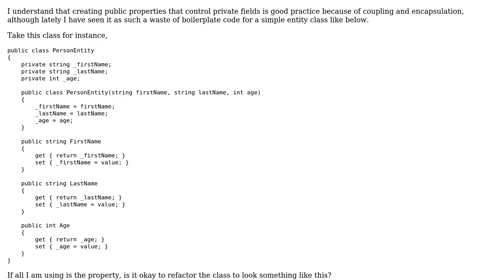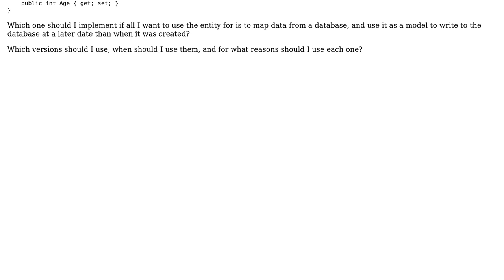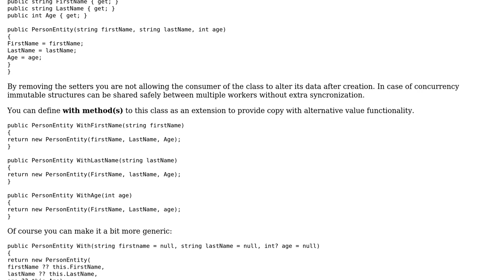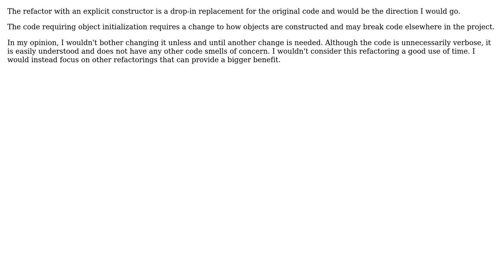Code Review: Clearing up property and field confusion in C#? (2 Solutions!!)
Code Review: Clearing up property and field confusion in C#?

With thanks & praise to God, and with thanks to the many people who have made this project possible! | Content (except music & images) licensed under CC BY-SA | Music | Images & others | With thanks to user Wes H user user231071 user Peter Csala and the Stack Exchange Network Trademarks are property of their respective owners. You are responsible for your own actions.